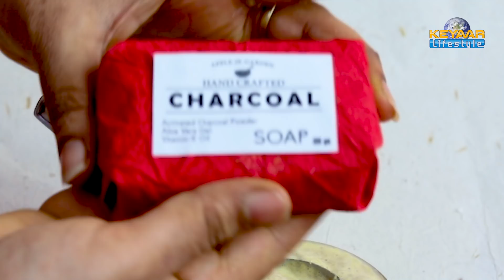dandruff treatment at home | dandruff removal at home